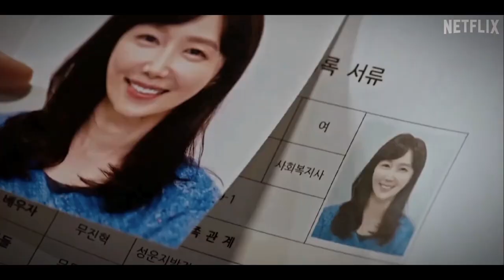BASTARD webtoon drama trailer [FANMADE]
With my dream cast ❤️
Park Jihoon as Jin Seon
Kim Jaewook as Dongsoo Seon
Shin Seungho as Manny Kim
Kim Yoojung as Kyun Yoon

This is a fanmade trailer and Netflix got nothing to do with this trailer. Just for fun.